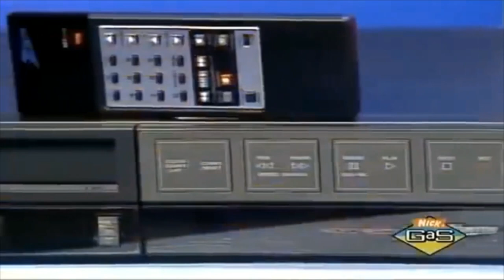Super Sloppy Double Dare [1989] - Gruesome Twosomes VS. The Eye Goop Toe Warts